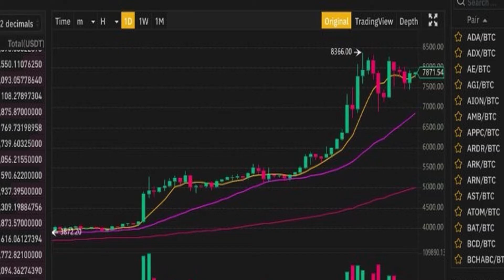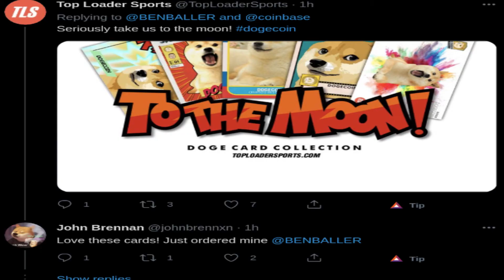dogecoin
reddit normies get into crypto

credits
9 to 5 Sheena Easton
0:20 - 0:25 bizonacci